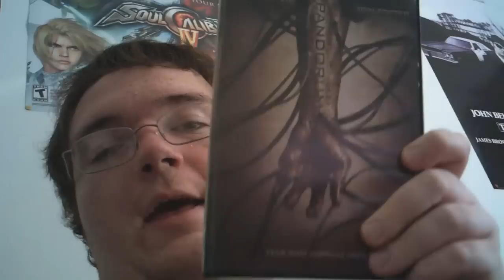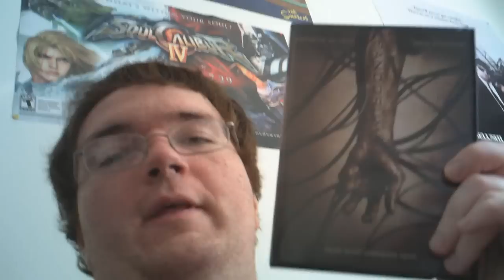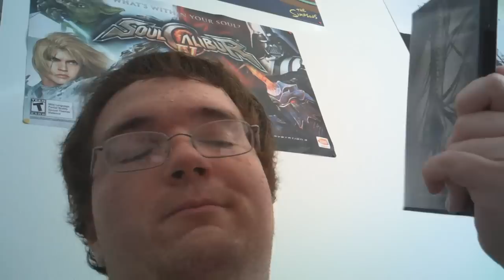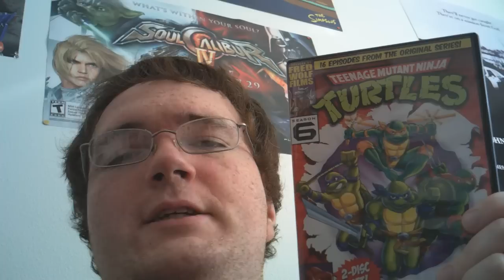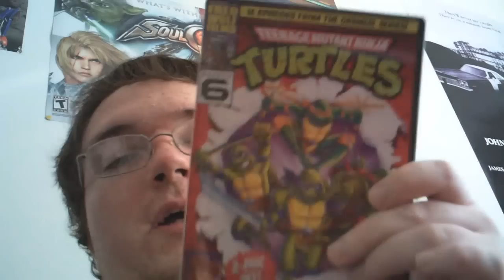A Very Mutant and Alien Inspired DVD Update!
Hey guys, just a short DVD update this time. I got 2 DVDs for a total of $5! Check out the video to see what I got!

For more DVD/Blu-ray news and reviews, check out g33k-e.com.